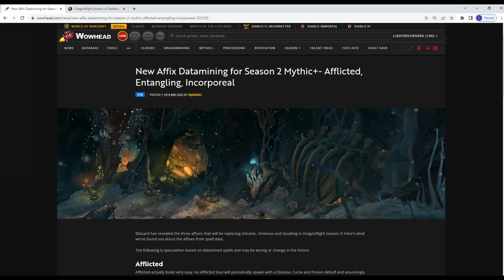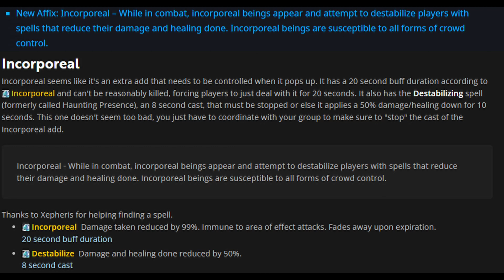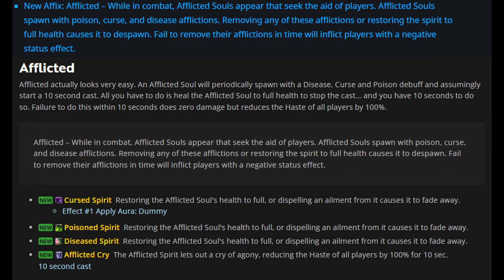NEW MYTHIC + AFFIXES 10.1 World of warcraft!